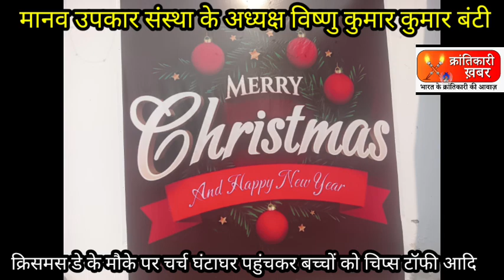विष्णु कुमार बंटी ने चर्च में बच्चों को बांटे चिप्स खिलौने टॉफी और क्या कहा बच्चों के लिए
क्रांतिकारी खबर अलीगढ़विष्णु कुमार बंटी ने चर्च में बच्चों को बांटे चिप्स खिलौने टॉफी और क्या कहा बच्चों के लिए